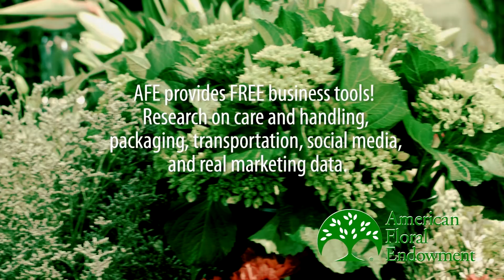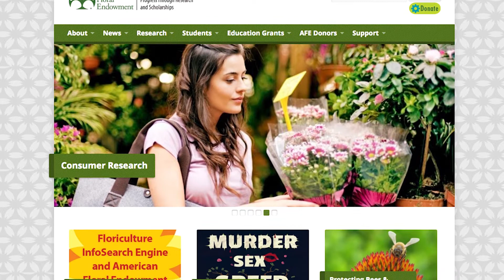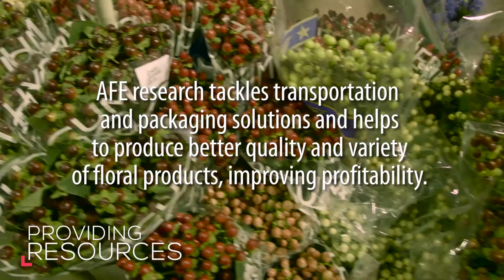WF&FSA 2016 Floral Distribution Conference – American Floral Endowment Video